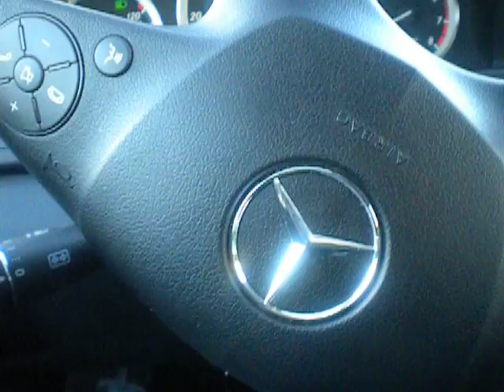JAIDYN SINGING "YOU'RE A JERK"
WE HAVE THE COOLEST LIL ONE YEAR OLD